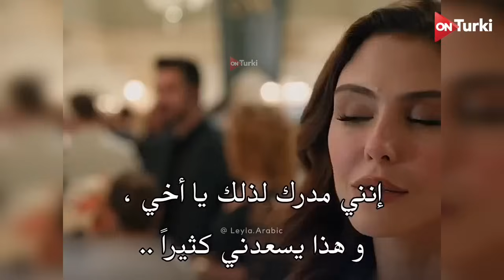مسلسل ليلى الحلقة 7 | اعلان 1 الرسمي مترجم HD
ليلي اعلان
اعلان مسلسل ليلى
اعلان مسلسل ليلى الحلقة 7
مسلسل ليلى الحلقة 7 اعلان 1 مترجم للعربية
ليلى الحلقة 7 اعلان
ليلى اعلان الحلقة 7
ليلى الحلقة 7 اعلان مترجم
ليلى حلقة 7
اعلان 7 ليلى
اعلان 1 الحلقة 7 ليلى
اعلان ليلى 7‎
ليلى الحلقة 7
مسلسل ليلى الحلقة 7 كاملة ومترجمة

ــــــــــــــــــــــــــــــــــــــــــــــ